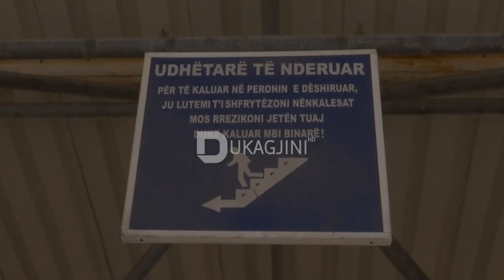Hekurudha në Fushë Kosovë, shteg për këmbësorët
Hekurudha në stacionin e trenit në Fushë Kosovë është bërë shteg për kalimin e banorëve nga njëra anë në tjetrën. Edhe pse për ta ky veprim është i rrezikshëm, banorët thonë se kalimet e destinuara për këmbësorë janë shumë larg.